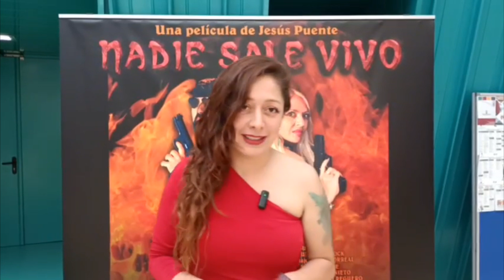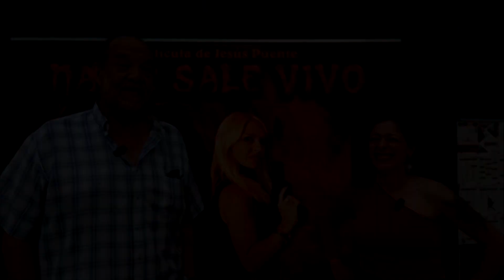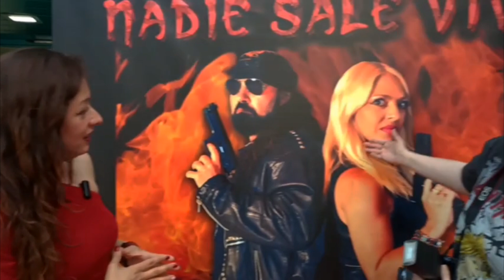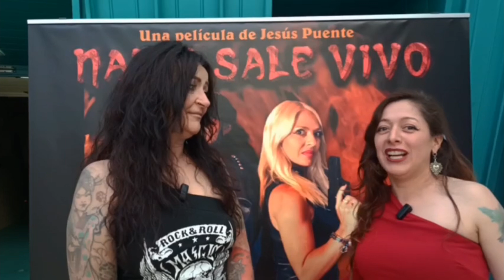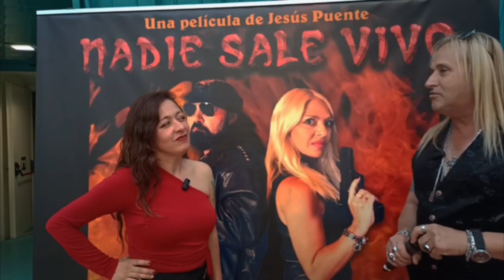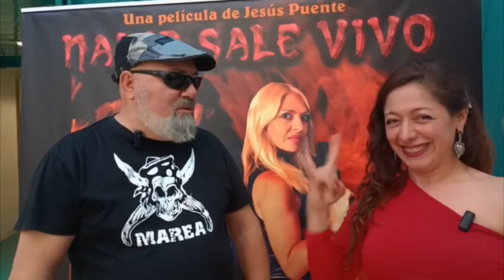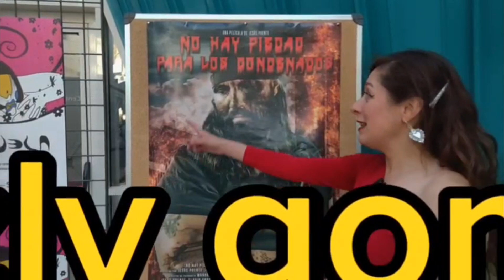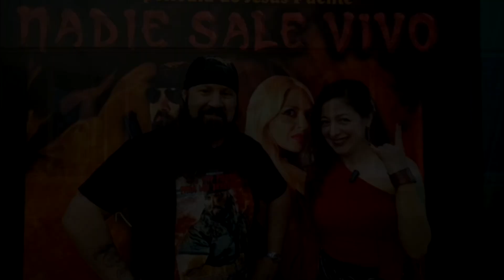Festival de Cine Independiente - Estreno “Nadie sale vivo” (Jesús Puente)- Presenta: Nazly Gómez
Reportaje del estreno de la película “Nadie Sale Vivo” dirigida por Jesús Puente, en el Centro Cívico de Viñagrande - Alcorcón.
Entrevistas a participantes, espectadores, actores y músicos a cargo de nuestra reportera Nazly Gómez Camacho.
Una colaboración de Hoy Rock con el Festival de Cine Independiente(FESCI) y Universo Rock
Grabación y video original: Eugenio Fernández González